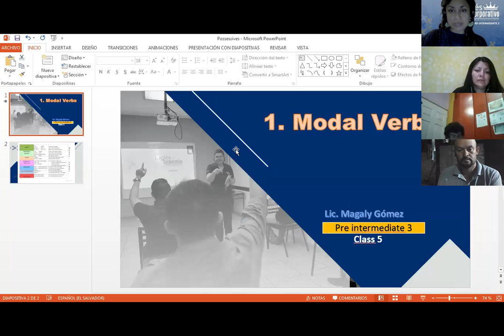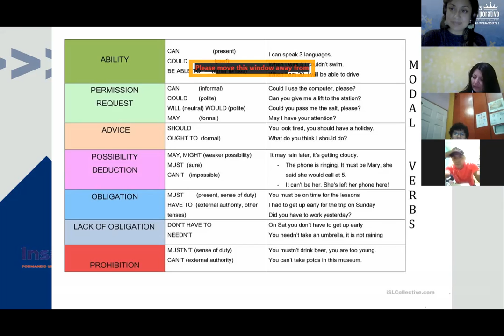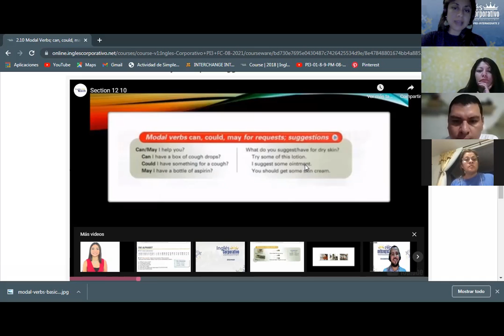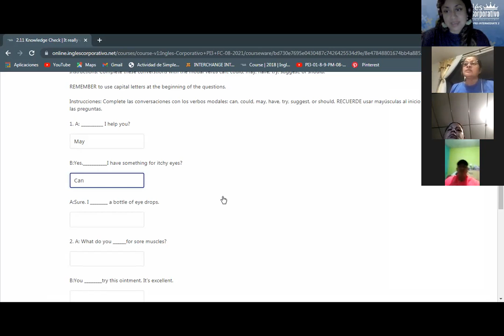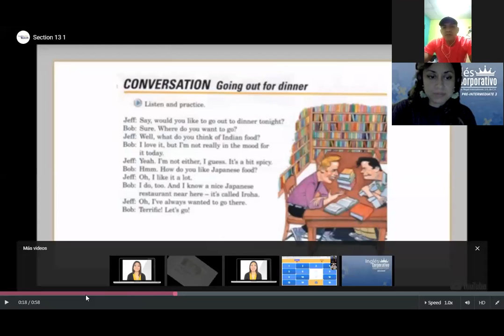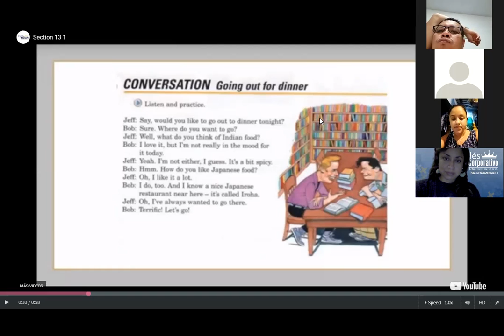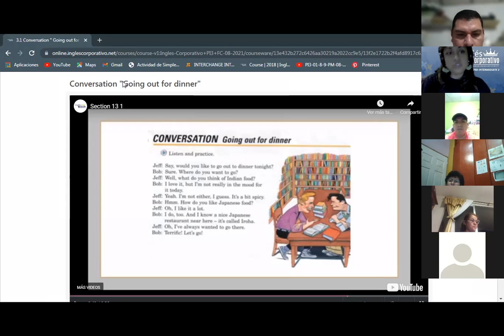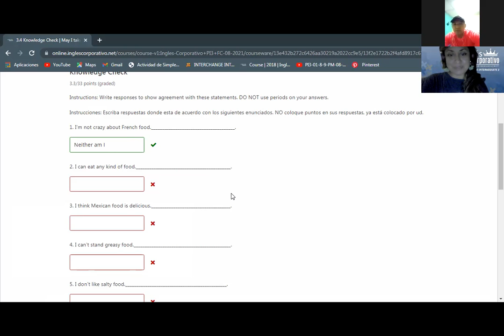Ingles Corporativo-Neither, either, too-Day 5